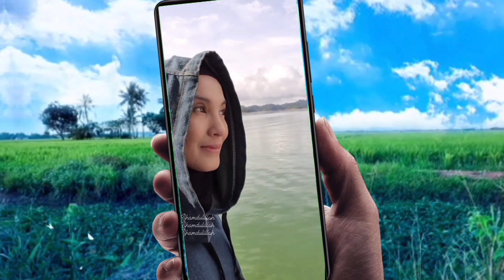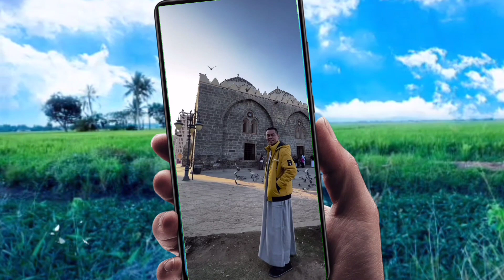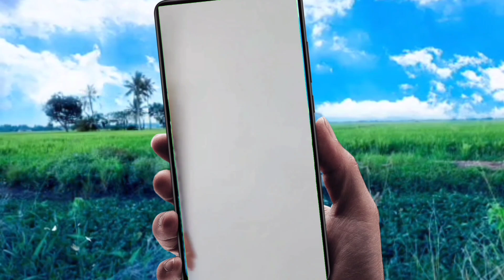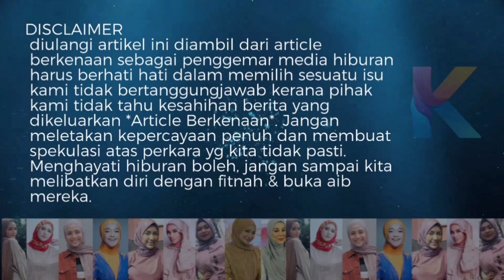Terbongkar Semua! Anak Tiri Buka Mulut! Lisdawati Tak Lari & Jawab!!